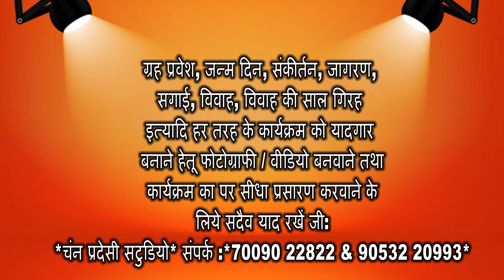ਆਜ਼ਾਦੀ ਕਾ ਅੰਮ੍ਰਿਤ ਮਹਾਂਉਤਸਵ ਤਹਿਤ ਐਮ.ਐਲ.ਏਜ-11 ਤੇ ਆਫਿਸਰਜ਼-11 ਵਿਚਕਾਰ ਖੇਡਿਆ ਗਿਆ ਕ੍ਰਿ਼ਕਟ ਮੈਚ